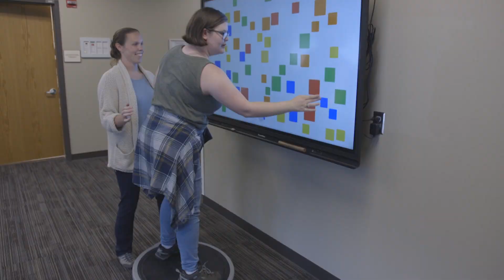6809E -Science Beat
SDPB Science Beat   SDN Communications